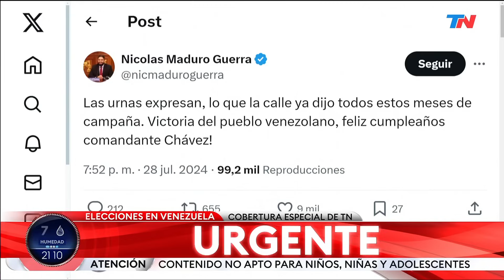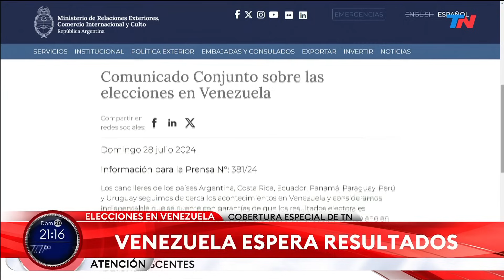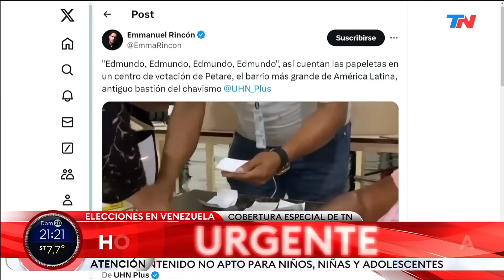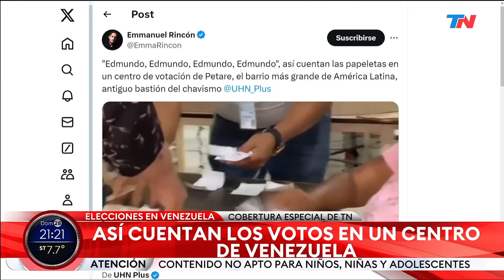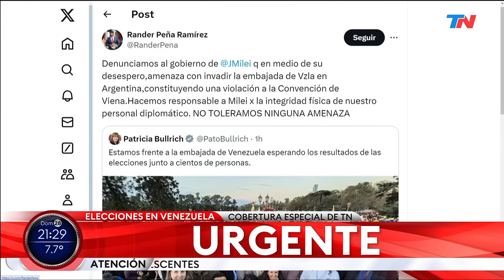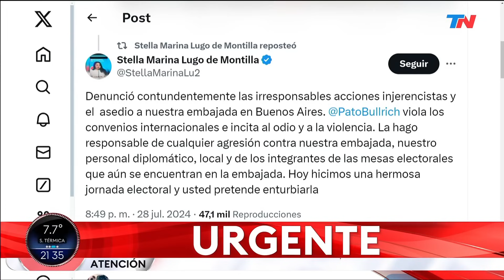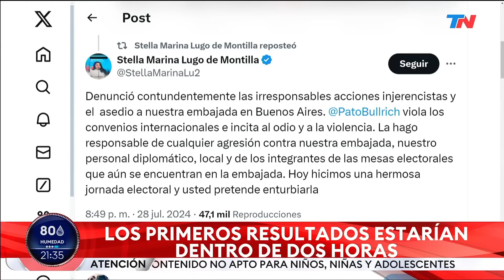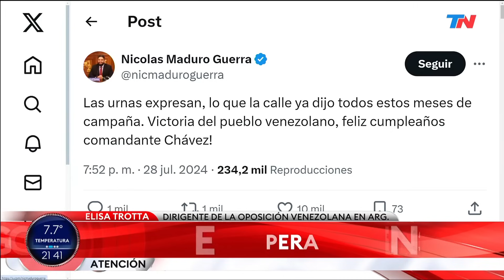📺 "Deseamos libertad para Venezuela, un cambio de paradigma" | Espert en TN | 28/07/2024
José Luis Espert

Diputado Nacional por la Provincia de Buenos Aires

Presidente de la Comisión de Presupuesto y Hacienda del Honorable Congreso de la Nación